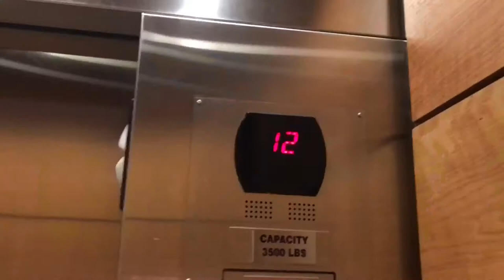Geoff’s Going at The Westin Resort and Marina in Cape Coral!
Geoff and Muffy enjoy a fabulous stay at the Westin Resort in Cape Coral, Florida